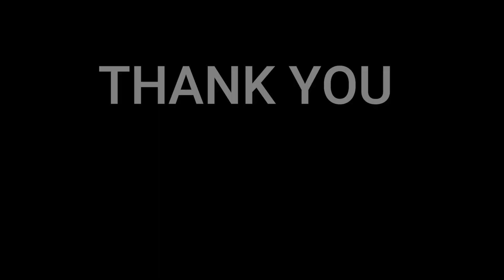The Angel's Share - National selection 2024 - Czechia |🇩🇰REACTION